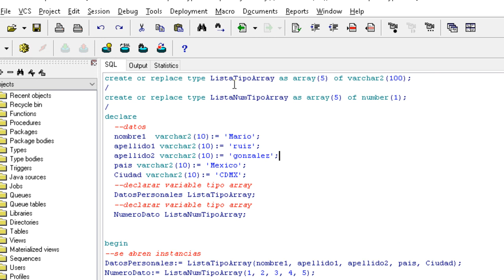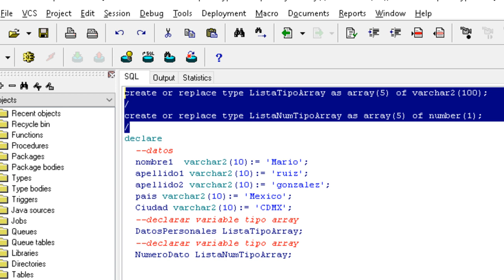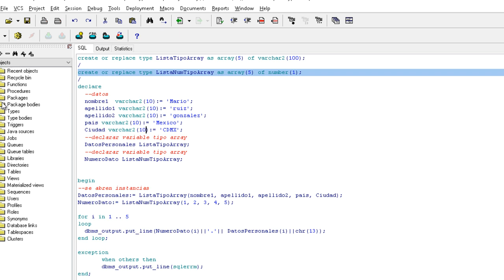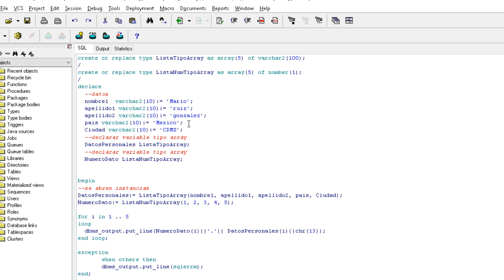1-.Programacion PL/SQL Orientada a Objetos - Arrays